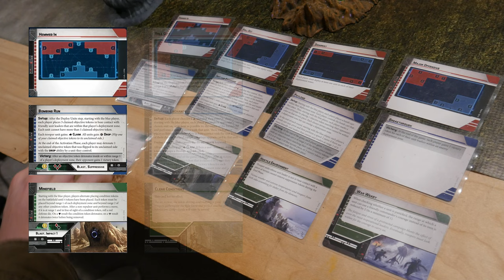Star Wars Legion Battle Report 083 - Empire vs Shadow Collective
Star Wars Legion battle report, 800 pt battle between the Shadow Collective and the Empire.

3d Models used in our battle reports are available from the following sources: